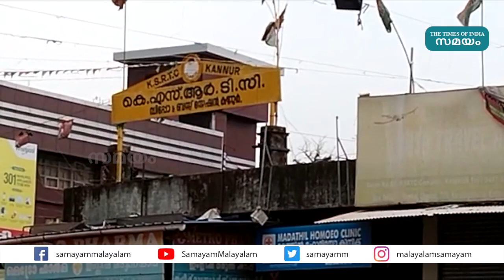പുതിയ 35 കെഎസ്ആർടിസി ഷെഡ്യൂളുകൾ; സ്വകാര്യ സർവീസ് അനിശ്ചിതത്വത്തിൽ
കണ്ണൂർ ജില്ലയിൽ നിന്ന് ഇന്ന് മുതൽ കെഎസ്ആര്‍ടിസികൂടുതല്‍ സര്‍വ്വീസ് ആരംഭിക്കും. 35 ബസുകളാണ് പുതുതായി ഷെഡ്യൂള്‍ ചെയ്തിരിക്കുന്നത്. ലോക്ഡൗണ്‍ ഇളവുകളുടെ പശ്ചാത്തലത്തില്‍ ജില്ലയില്‍ നിന്നും നേരത്തെ തിരുവന്തപുരത്തേക്കും കോട്ടയത്തേക്കും മൂന്ന് ദിര്‍ഘദൂര ബസുകള്‍ സര്‍വ്വീസ് ആരംഭിച്ചിരുന്നു.